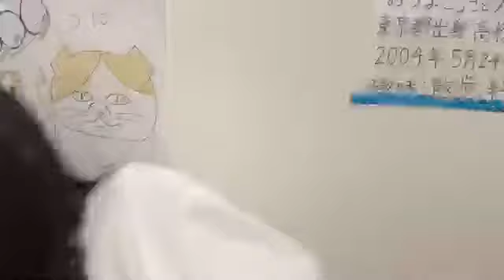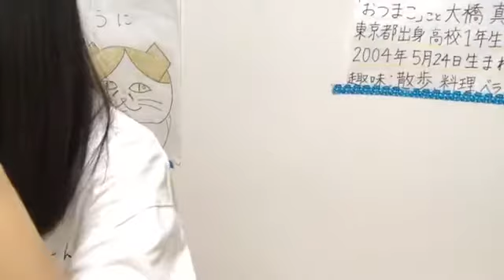2020年07月16日05時15分08秒 鈴木 恋奈（SKE48 研究生）